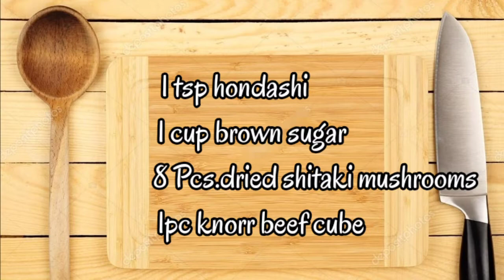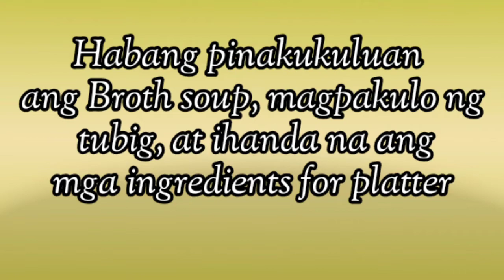Sukiyaki | Japanese Dish | Gina Duan | Gina's Kusina and Lifestyle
This Japanese dish will surely blown you away 🙂
Sabaw palang gamot na sa mga pusong nanlalamig na. 😁

RECIPE : SUKIYAKI

INGREDIENTS

Broth (soup)

1pc bone marrow (osso buco)
10 cups water
13- inch cut konbu ( seaweed)
1 cup mirin
1 1/2 cup Kikkoman
1/2 cup sake
1 tsp hondashi
1 cup brown sugar
8 Pcs.dried shitaki mushrooms
1pc knorr beef cubes

For sukiyaki platter:

1klo beef sukiyaki
2 steam leeks slice into 1inch white part only
1small white onion
Mushrooms from the broth
1pack tofu slice into square
1 carrot pealed slice into thin round ships
Shiratake noodles or sotanghon ( cooked)
Egg ( optional)
Pechay Baguio

I'd love to hear/read your comments/suggestions about my cooking skills and styles. So feel free to let me know your thoughts about this video